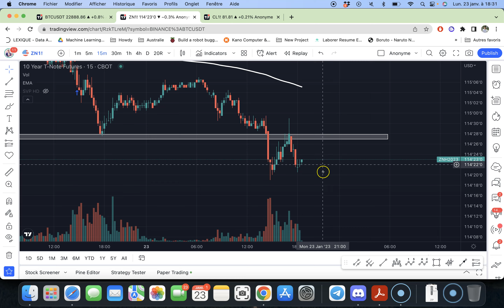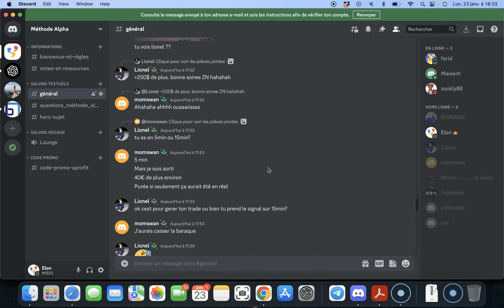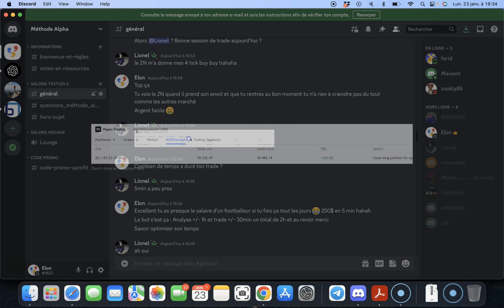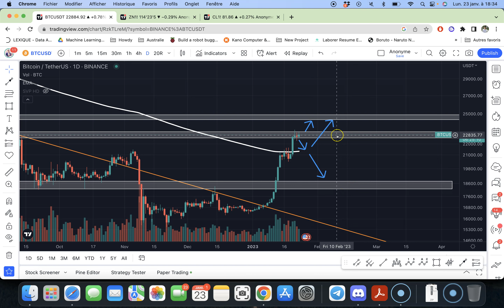Témoignages d'étudiants "Méthode ALPHA" + Analyse BTC & ZN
Découvrez les résultats incroyables de mes étudiants en suivant ma formation de trading. Grâce à mes enseignements, ils ont réussi à réaliser des gains significatifs sur les marchés financiers. N'hésitez plus et rejoignez la communauté de traders épanouis avec une note de 5/5 sur ma formation. Risk Disclosure: Futures and forex trading contains substantial risk and is not for every investor. An investor could potentially lose all or more than the initial investment. Risk capital is money that can be lost without jeopardizing ones’ financial security or life style. Only risk capital should be used for trading and only those with sufficient risk capital should consider trading. Past performance is not necessarily indicative of future results.